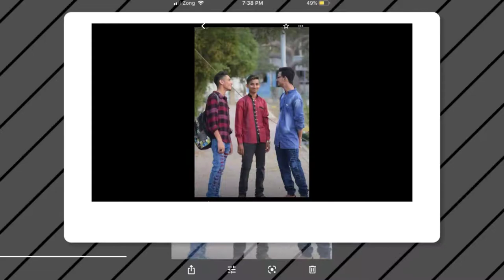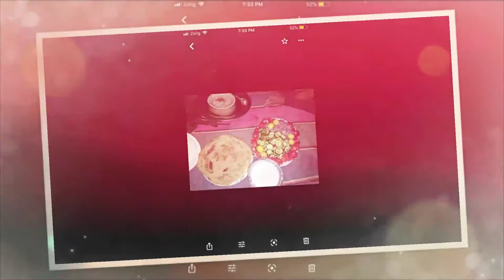HELICON school ki Kuch pyari yadain ##@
Made by  sameer ali